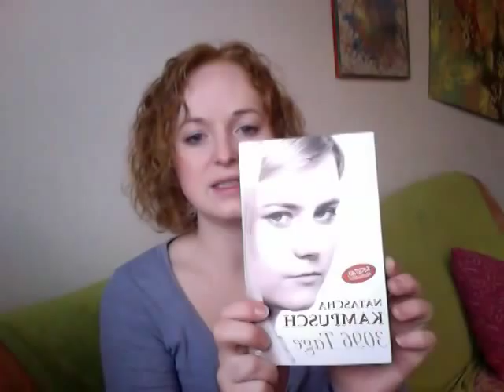3096 Tage Kritik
Meine Meinung zu Natascha Kampusch Film, Ich hab das Buch gelesen und den Film gesehen, hier seht ihr was ich von ihr halte. Sorry wenn es mal lauter wird, aber das musste mal raus! :-)